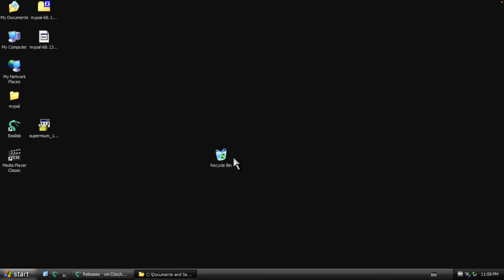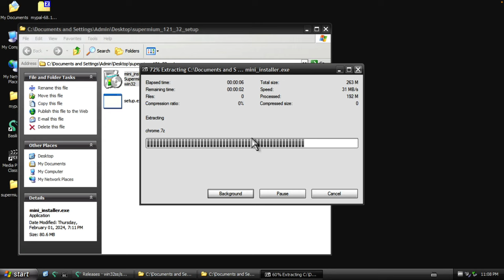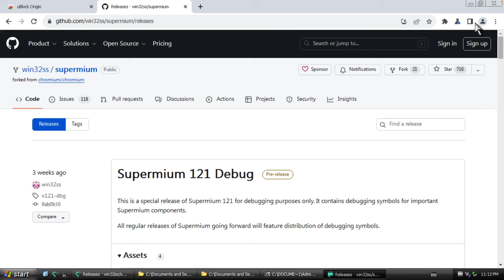În final, avem avem un BROWSER MODERN pentru Windows XP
Saluare, în video-ul de astăzi... În final, avem avem un BROWSER MODERN pentru Windows XP.